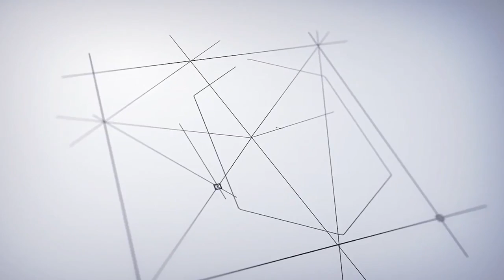Bạn đã biết 10 vấn đề cần cần lưu ý khi nhận bàn giao căn hộ?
10 vấn đề quan trọng thường gặp khi bạn nhận nhà mà rất nhiều người không chú trọng tới.
Với Video này chúng tôi cung cấp cho các bạn một số cách thức để nhận bàn giao nhà một cách tốt nhất.
Chúc quý vị có một căn hộ ấm áp...